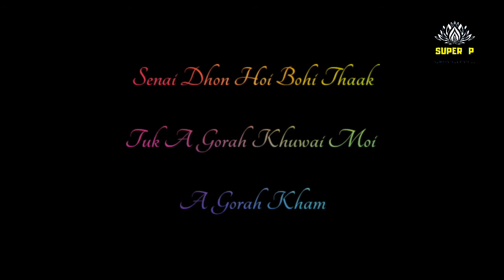Morome Tanise Lyrical whatsapp status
Morome Tanise Lyrics - Richa Sharma

Morome Tanise Song Info/Credits:

Song : Morome Tanise

Singer : Richa sarmah

D Lyrics/Tune : Chinmoy Kaushik & Joy Nirvan

Music/Mix : Pronoy Dutta

Backing Vocal : Joy Nirvan, Meghali Borokha, Pranoy Dutta

Label : CJM Studio

Morome Tanise Lyrics

Morome Tanise Lyrics in English